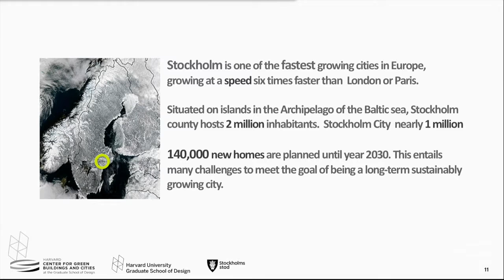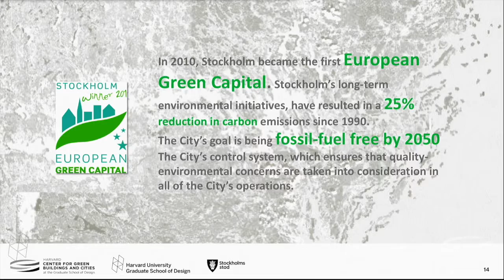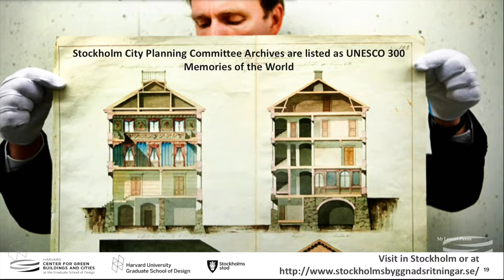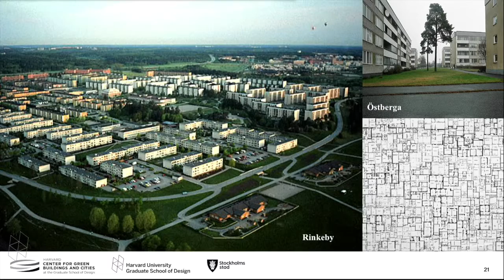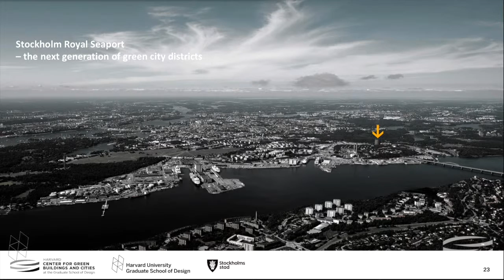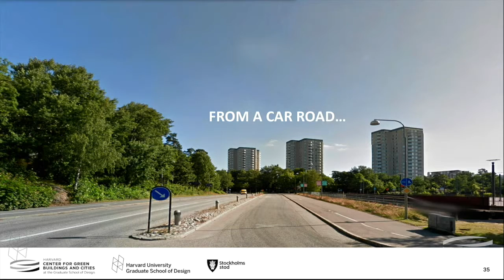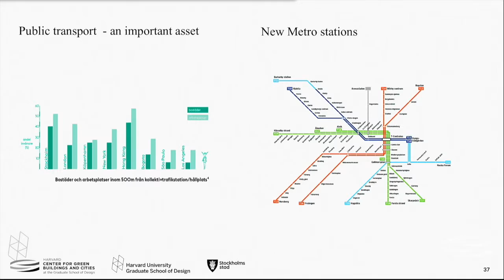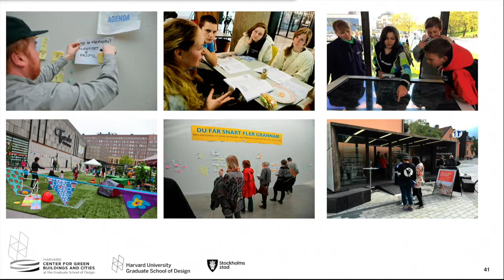Harvard CGBC 2015 Fall Conference "Sustainability in Scandinavia:" Karolina Keyzer